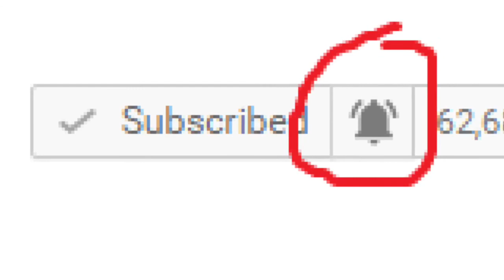Lakeview Sanitarium : Mary Margaret's Story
EVP Caught during Live Podcast!!!
This is her story as told in the case files from the Lakeview Sanitarium.

 Only one or two boxes remain after the sanitarium caught fire on a cold winter night in 1973.

Those boxes contained some of the most unique cases to come through the hospital.

In my playlist, there are three stories from these files.